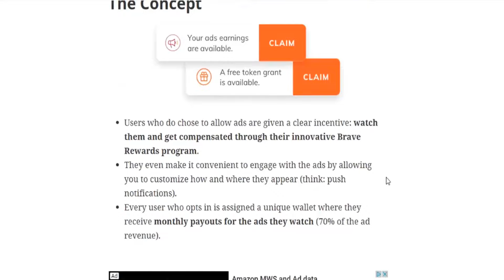Un navegador poco conocido tiene una loca idea de pagarte por ver anuncios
Este Navegador Te Paga Por Ver Anuncios
Ads are a fact of life on the internet. Advertisers want you to see them because your attention gives them a chance to influence your decisions, and ultimately how you spend your money. If you’re like most people, however, you’re typically ignoring, closing, or skipping most advertising. The

This Browser Pays You To Watch Ads
25 Jun 2020 Comments
Ads are a fact of life on the internet.

Advertisers want you to see them because your attention gives them a chance to influence your decisions, and ultimately how you spend your money. If you’re like most people, however, you’re typically ignoring, closing, or skipping most advertising.

The truth is, your attention is valuable- so why should you give it away for free?

The Browser

This was the thinking at Brave​, a browser designed in direct response to the problems they saw with the current internet model.

Their main goal is user empowerment and trust through transparency and heightened privacy measures (including blocking of data trackers by default). Ironically, this also includes the option to block ads completely.

The Concept

Users who do chose to allow ads are given a clear incentive: watch them and get compensated through their innovative Brave Rewards program.
They even make it convenient to engage with the ads by allowing you to customize how and where they appear (think: push notifications).
Every user who opts in is assigned a unique wallet where they receive monthly payouts for the ads they watch (70% of the ad revenue).

Rewards come in the form of BAT (Basic Attention Tokens), an Etherium technology-based utility token which can be converted into cryptocurrency, USD, EUR, or other fiat currencies through their partnership with the user-friendly multi-asset platform ​Uphold.​

Download Brave
Enable Brave Rewards either during the Welcome Tour onboarding, or by going to the Rewards Settings either via the Main Menu or the triangular Reward icon
Make sure Brave Ads is toggled on
Verify your wallet​ by linking it to your Uphold account
Once verified, you’re free to withdraw your earnings, or add BAT.

Wait- Why Add Funds?
Another key aspect of Brave’s Reward program is the option to directly support the creators of content you’re consuming regularly online.

Close to 300,000 have registered with Brave, which means they can be “tipped” directly by the people who enjoy what they produce.

Any portion of the BAT you earn from watching ads can be directed to creators you choose, if and when you decide to do so- even without verifying your wallet.
If you are verified, you can transfer additional funds into BAT and use those to supplement your ad earnings to show your appreciation for the content you love.

Better Ads

Finally, a word on the ads themselves.

While traditional advertising is dependent on profiling through user data transmission to the cloud (for tracking, sharing, and monetizing by third-parties), Brave’s approach prioritizes privacy by storing data locally to prevent leaks.

Using machine learning and direct access to a user’s locally-stored browsing activity, their ad server is able to match the most relevant advertising from their own catalog to each user- so you may be surprised to find that the ads you’re watching are actually of interest to you.

If getting paid to watch relevant ads isn’t enough for you, Brave has even more to offer. Check out ​Chrome’s competitor-with-a-conscience​ and you’ll find more than one reason to make the switch.